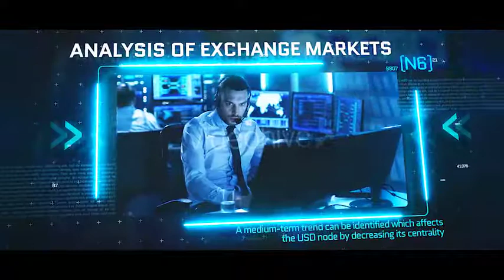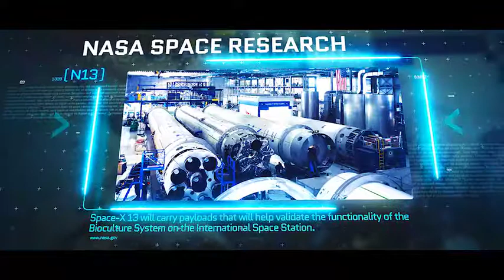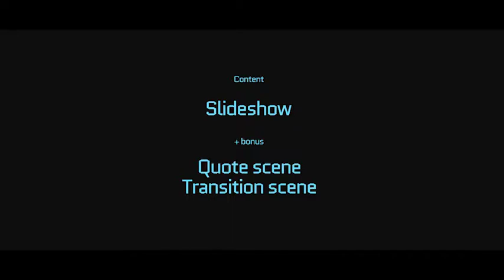▶NEON X SLIDESHOW - AFTER EFFECTS PROJECT FILES - VIDEO DISPLAYS - ABSTRACT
Hello friends.  Here’s my new project.
  Neon X Slideshow is a beautiful and simple project ideal for opener, trailer, teaser and video blogs about web, digital technologies, virtual reality, nanotechnology, games, science, future, networks, big data and more. Extremely easy to use. Just drop your text, import media, change colors   or select one of prepared color schemes   and you are ready to go!
Music not included but you can find it here
 PROJECT MAIN FEATURES: - Works with After Effects CS5.5, CS6, CC and higher- Full HD (1920×1080) resolution, 30 FPS- Quick and Easy Customization (video tutorial included)- Universal color and FX change- Works for all language (expression universalized)-   Absolutely free   “SABER” plug in   requi